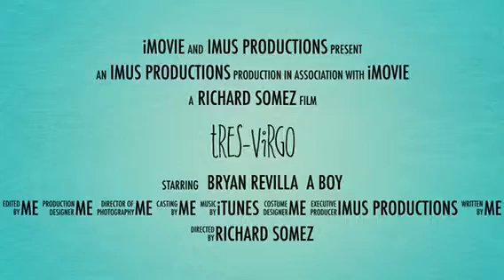BRYAN REVILLA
VIRGO
TRES
IMUS PRODUCTIONS